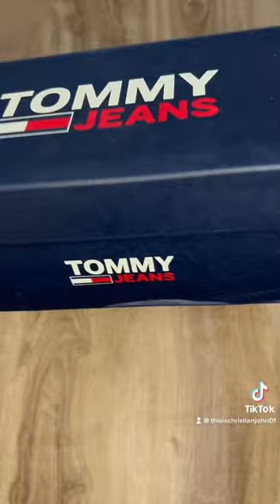Shoe Unboxing | Tommy Jeans Pool Slides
Unboxing my pool slides from Tommy Jeans. Perfect for summer.